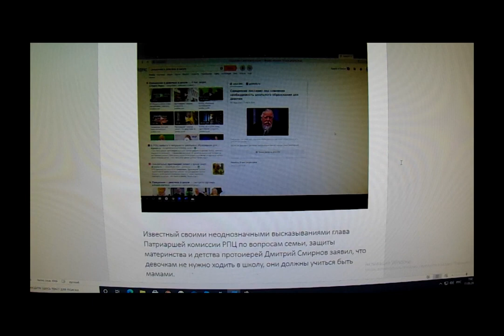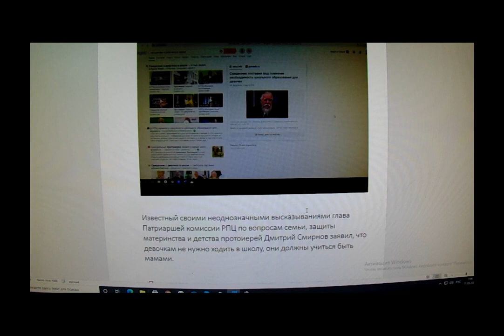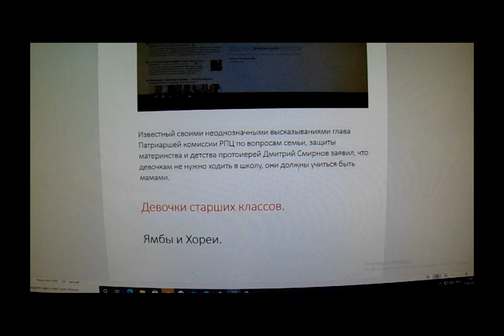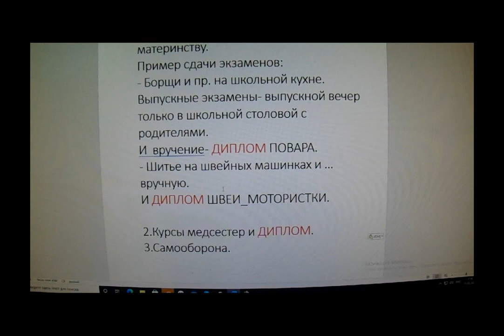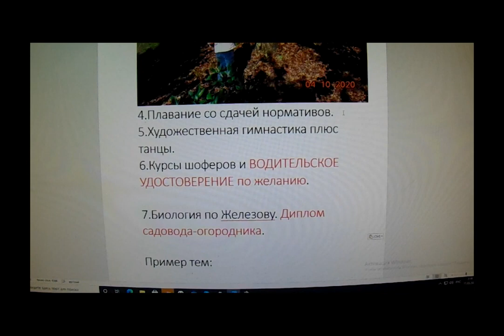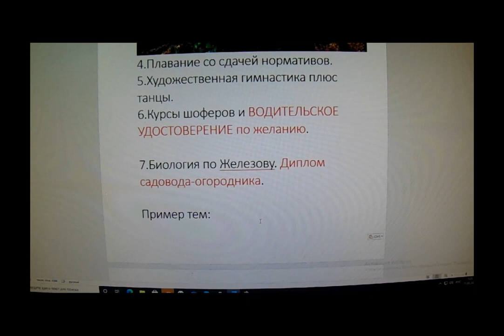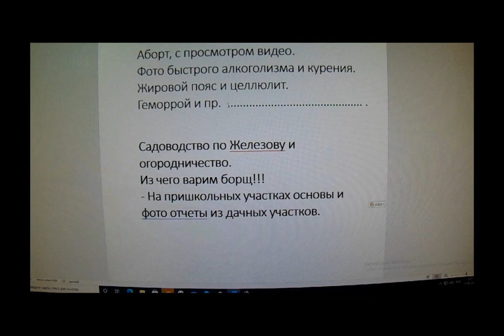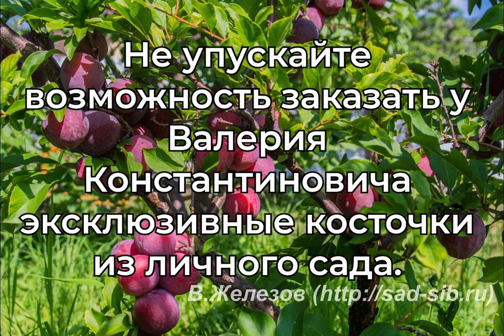Валерий Железов. Девочки старших классов.